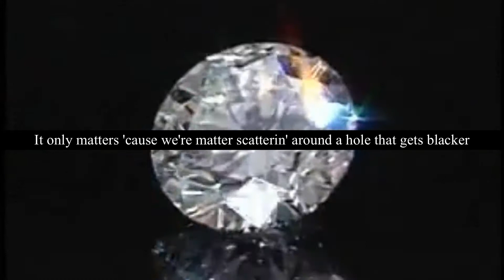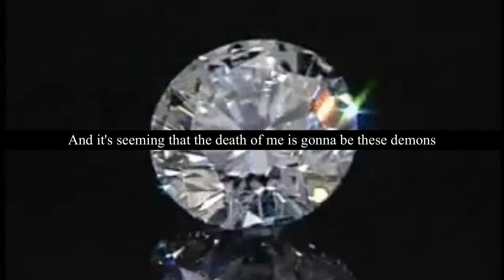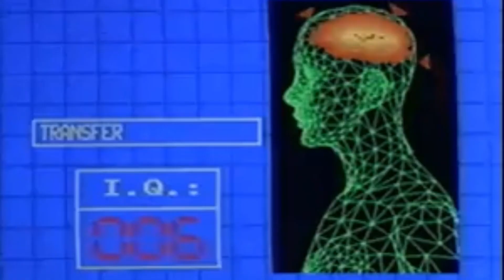$UICIDEBOY$ - Sold My Soul to Satan Waiting in Line at the Mall (LYRICS)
Most people might think this song is glorifying Satan, but it’s not the way people may paint it, if they haven’t listened to $uicideboy$ songs enough to understand why they speak the way they do through their lyrics.

Style of lyric video was inspired by “scarlxrd”

SUMMARY OF THE SONG:

“Probably one of the most depressing tracks from the $UICIDEBOY$, touching on topics such as their deathwishes, drug addiction in order to cope with depressing thoughts, and their internal dispute with death vs. life.”

"Beware of social media, be careful while using it. Not everyone is who they say they are, and don't let the concept of what social media consist of, consume you, and emotionally damage you, and control you. Stay safe out there! Know that I love you, and be courageous in paramount of how you achieve what you want to do."

love you.